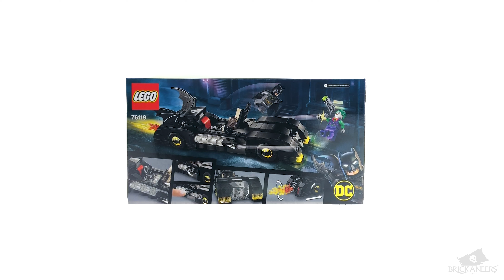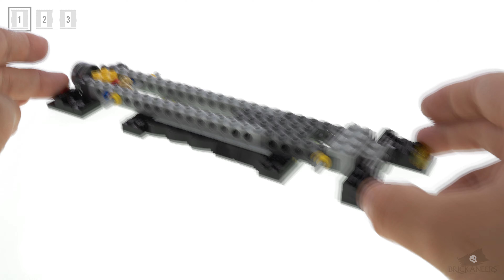LEGO Batmobile: Pursuit of The Joker – DC Comics – Speed Build – 76119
A classic Batmobile model to role-play a Batman vs. The Joker street pursuit!
LEGO Set 76119
Batmobile: Pursuit of The Joker
Pieces: 342
Price $29.99
Age: 7+

Other Products in Video:
- Garmin Fenix 5 Sapphire Watch

Gear Used to Film:
– Sony a6400 Mirrorless Camera
– Sony 18-105 G OSS Lens
– iPhone X (Top Camera)
– Neewer Lighting
– Adobe Premier Pro CC